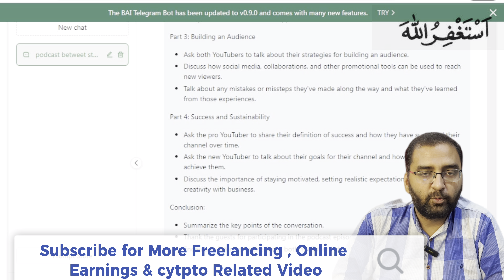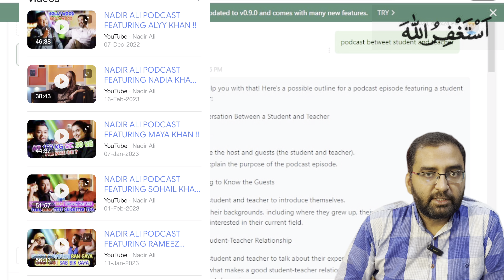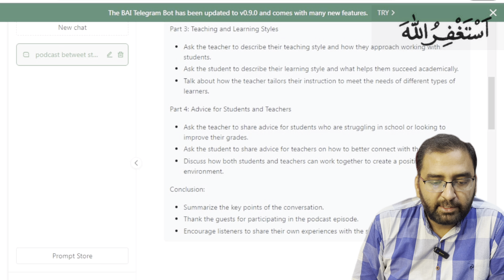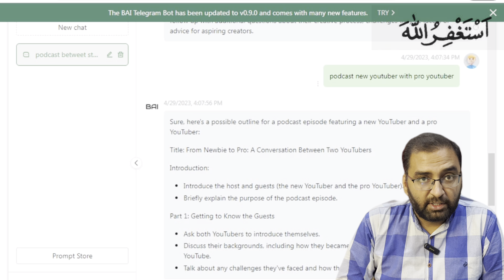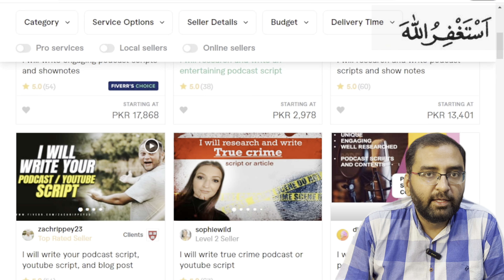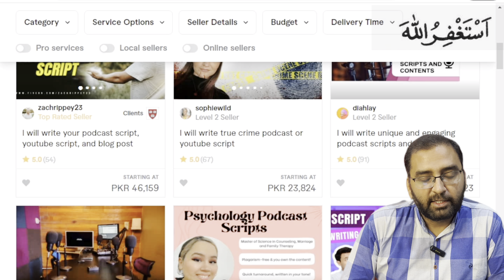15 Mins Work Earn Up to 5000 | Earn Money Online | Make Money Online | Earn From Home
There are many ways to earn money online, some of which include:

Freelancing: This involves offering your skills and services to clients on various freelancing platforms such as Upwork, Freelancer, Guru, Fiverr, etc.

Online surveys: You can earn money by participating in online surveys. Companies pay you for your opinions about products and services.

Content creation: Creating content such as videos, blogs, podcasts, and social media posts can be a great way to earn money if you have a large following or can monetize your content through advertising or sponsorships.

Online tutoring: If you're an expert in a particular subject, you can offer online tutoring services to students.

Virtual assistance: Providing administrative support and assistance to businesses and individuals remotely through the internet.

These are just a few examples of how you can earn money online. It's important to note that some methods may require specific skills or knowledge, while others may require significant time and effort before yielding results.

00:00 Introduction
00:44 How to earn money online without Any Skill?
04:25 How to use ChatGPT for make money online
07:19 Podcast script writing on freeelancer